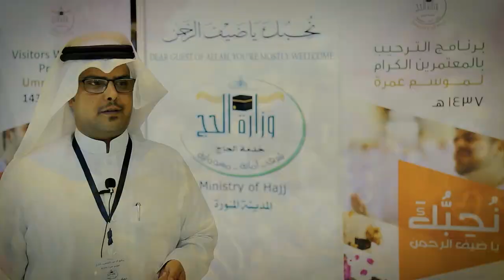نحبك ياضيف الرحمن - لقطات مؤثرة في المطار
لقطات من استقبال ضيوف الرحمن عام 1437 هـ
الفيديو الذي انتشر بكثرة ذلك العام و لا اعلم سبب حذف ادارة اليوتيوب له

احببت مشاركتكم اياه
حقوق التصوير و المونتاج لهذه القناة
النشيد / قلبي عليها للمنشد محمد الغزالي